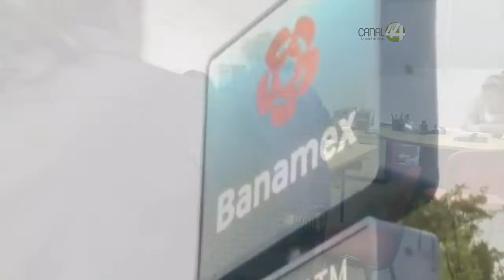Las AFORES cumplen 20 años; tramposas y sin garantía de un retiro digno (Parte 2)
Las prácticas monopólicas de cuatro de las Administradoras de Fondos para el Retiro evidencian que no son rentables. La CONDUCEF las multó recientemente con mil 100 millones de pesos. Esta es la tercera y última entrega del serial que sobre el tema preparó nuestra compañera Georgina García Solís.